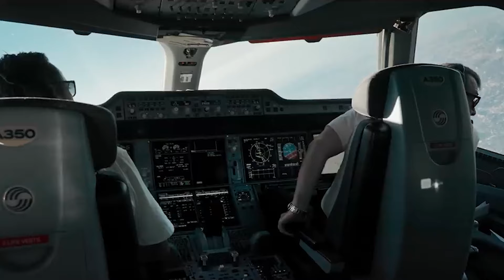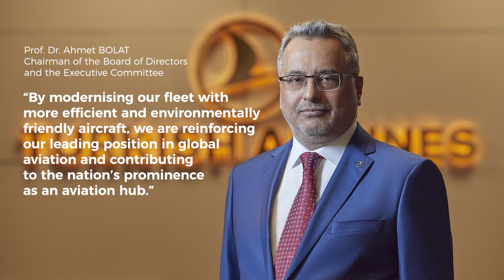Turkish Airlines Makes Historic Airbus Order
According to Airbus, the TK order includes 150 of Airbus’ best-selling A321s and 70 A350 widebody aircraft (50 A350-900s, 15 A350-1000s, and five A350F freighters), totaling 220 aircraft. This follows two orders from the airline for 10 A350-900s in September and four A350-900s in July 2023.

While Airbus did not include option orders in its press release, TK certainly did. The Turkish flag carrier says the acquisition is for 355 Airbus aircraft: 250 A321s and 105 A350 widebody aircraft, including 60 firm orders, 20 purchase right A350-900s, 15 firm order A350-1000s, five firm orders, and five purchase right A350-Freighters.
Credits:
Script & Voiceover: Ed Lee
Video: Benjamin Barbe
Extra credits:  Turkish Airlines, Dubai Airshow